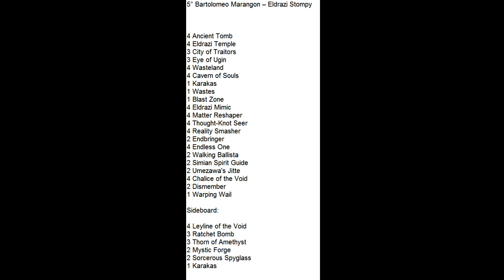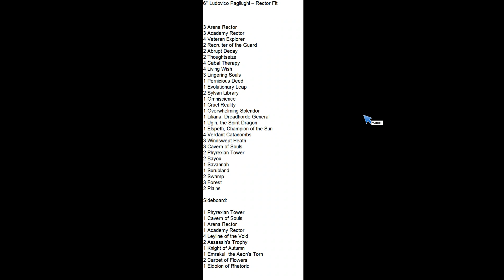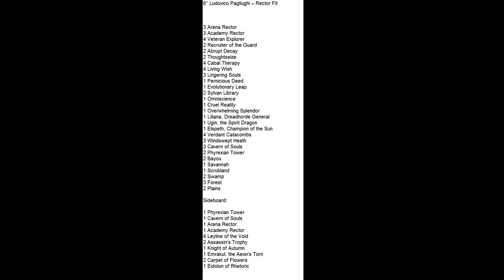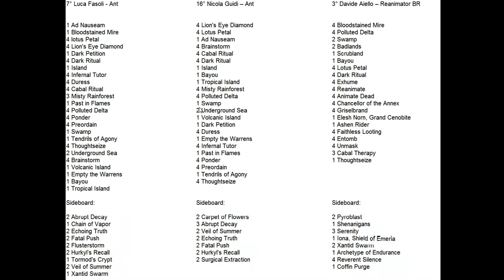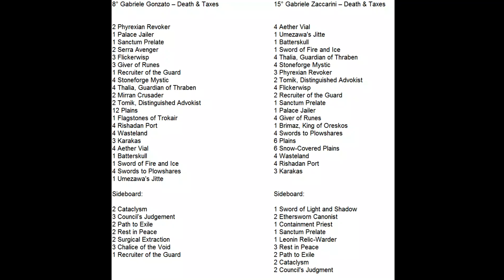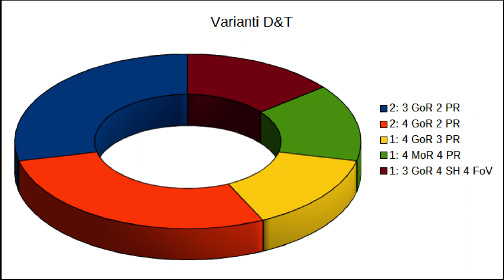Mai Dire Meta - Ovino XIV 06/10/19 - Parte 3/3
Terza parte del video commento del Main Event Legacy dell'Ovino XIV 2019.
Grafici e liste della Top16 a cura di Nicola Guidi affiancato nella discussione da Marco Montani e Manuel Drudi.
Di seguito i minuti precisi degli argomenti trattati:

00:00 Discussione lista Eldrazi Stompy in Top16
01:58 Discussione lista Rector Fit in Top16
04:18 Discussione liste di Ant in Top16
18:25 Discussione liste di D&T in Top16
22:28 Analisi delle varianti di D&T